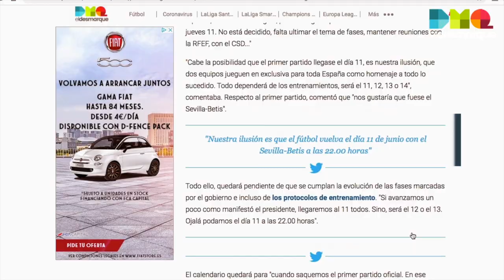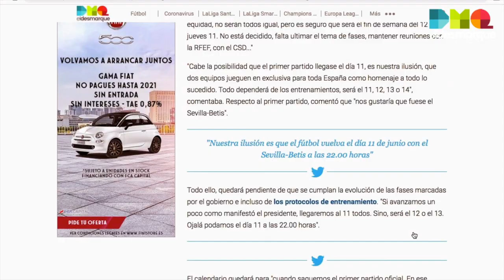Dani Olmo rescata a la Selección en Georgia; 5 Flashes de ElDesmarque (29 de marzo, mañana)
Dani Olmo rescata a la Selección en Georgia; Informativo 5 Flashes de ElDesmarque (29 de marzo, mañana).